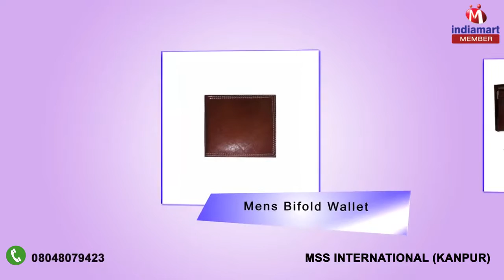Mens Wallet And Ladies Handbags By Mss International, Kanpur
] Established in the year 2015 at Kanpur, Uttar Pradesh, India, we, Mss International, are a Partnership based company, engaged in manufacturing and supplying a wide array of Leather Wallet, Mens Wallet & Ladies Handbags. Designed by our skilled professionals, these products are obtainable in plethora of colors, sizes, shapes, patterns and other specifications and widely demanded in the market for their fine finish and stylish look. All these products are suitable for women and men.